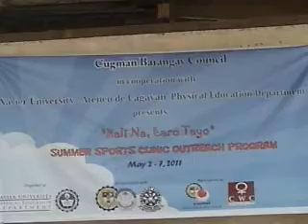Hali na, Laro tayo.. Part 3.. May 2-7, 2011.wmv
Hali na laro tayo sa Brgy Cugman !!! Summer Sport Clinic Outreach Program... May 2-7, 2011 Incorporation with XAVIER UNIVERSITY ATENEO dE CAGAYAN PHYSICAL EDUCATION DEPARTMENT..